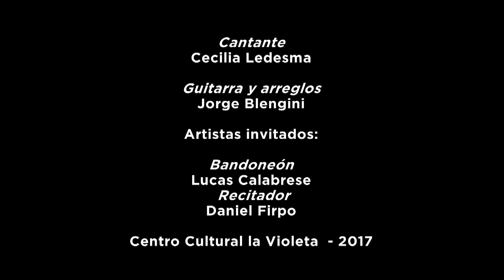RONDANDO TU ESQUINA- Cecilia Ledesma y Jorge Blengini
Interpretado por Cecilia Ledesma  y Jorge Blengini.
Presentación del disco: "LA MARIPOSA" en Centre Cultural i Polular LA VIOLETA de Gràcia.
13 de mayo. 2017. Barcelona.
Vídeo: Alfred Santapau

DIVERSA AUDIOVISUAL S.L.